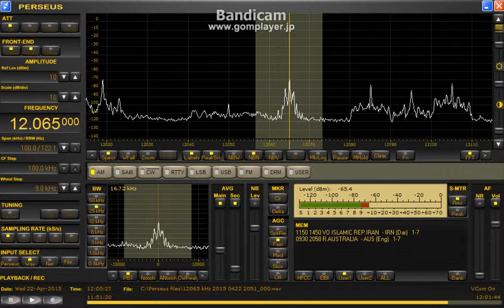memo 12065 kHz R.A. I.S. / Apr. 22 1200 UTC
機器トラブルだった模様